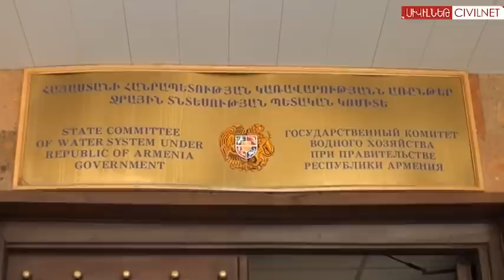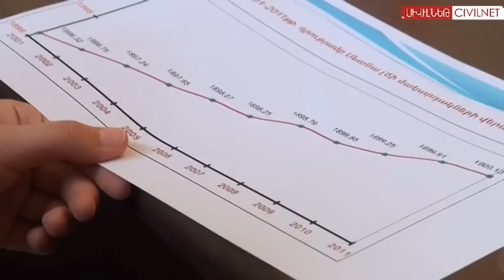Սևանը միայն բնապահպանական խնդիր չէ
Հունիսի 22-ին Ազգային ժողովն ընդունեց Սևանա լճից հավելյալ 150 մլն խմ ջուր վերցնելու մասին օրենսդրական փաթեթը։ Բնապահպանների համոզմամբ՝ նախագիծն ընդունվել է մի շարք օրենքների կոպիտ խախտմամբ։